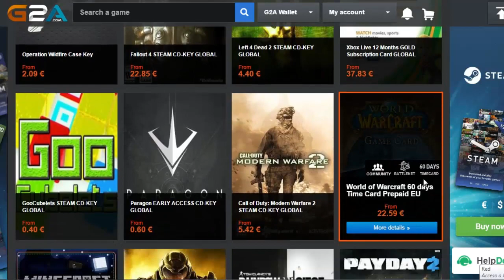Los 10 campeones con el mejor DAÑO EN AREA (AOE) de League of Legends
Puedes leer mis Artículos/Noticias en COPAGAMER

DONACIONES

Si te gusta mi trabajo, puedes apoyarlo, cualquier cantidad es bien recibida y estaré muy agradecido, ya que contribuirás directamente a mejorar el contenido del canal.